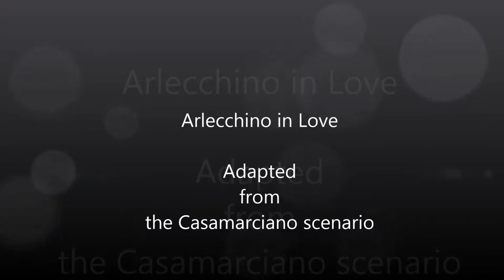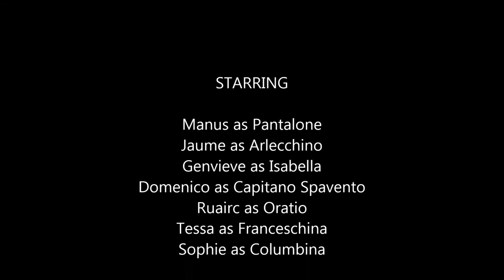"Arlecchino in Love" at May Fair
I Firenzi premiers "Arlecchino in Love", al Commedia dell'Arte scenario adapted from the Casamarciano zibaldone (The Napoli scenarios) , at May Fair on May 10, 2014 in Chapel Hill, NC.